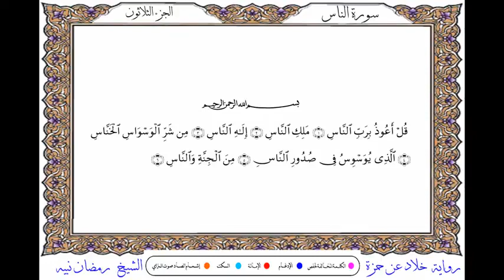سورة الناس من المصحف المرتل المصور برواية خلاد عن حمزة بصوت الشيخ رمضان نبيه عبد الجواد